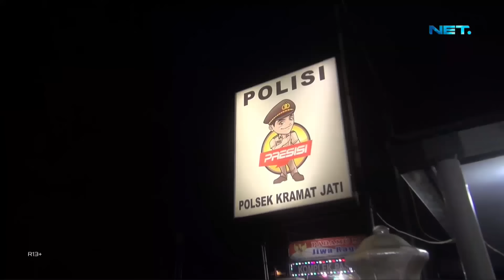Berbahaya! Pemuda Ini Kabur Dan Menabrak Pagar Proyek Karena Membawa Barang Terlarang - 86